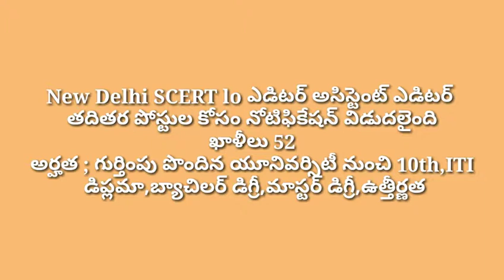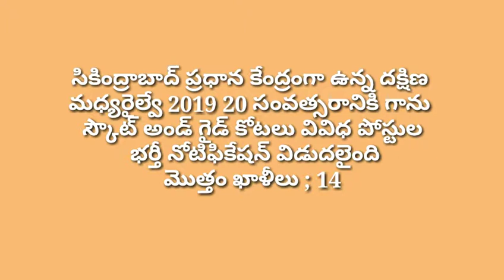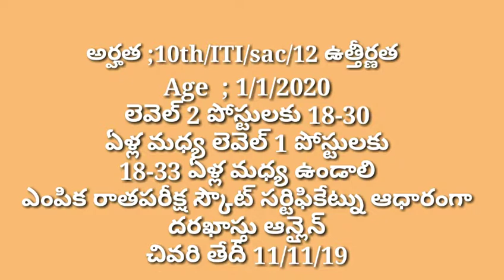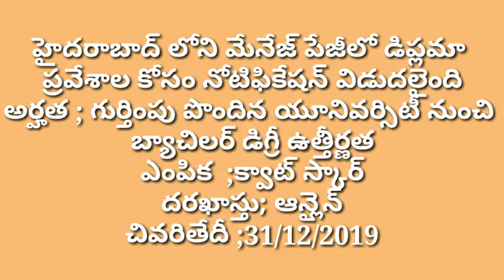New ITI jobs 2019iti jobs in railwayiti jobs in railway department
🌹 please like 🌷 shere 🌺 comment 🌻

new dilhe SCE ; ncert.nic.in

iti jobs in railway department
govt jobs for female in railway
Army jobs notification
army jobs
army jobs 2019 10th pass